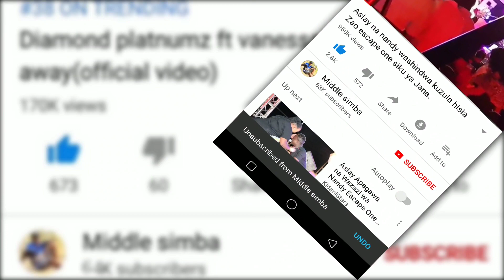HARMONIZE na mke wake SARAH wamepata mtoto wa kike? HARMONIZE ameandika ujumbe huu,tazama hapa.